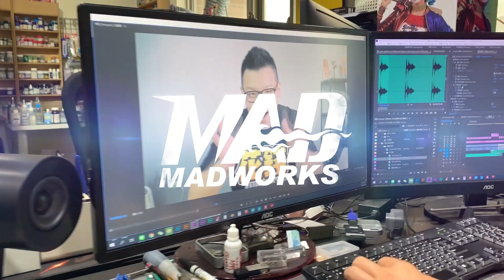MAD 千人訂閱 Q&A